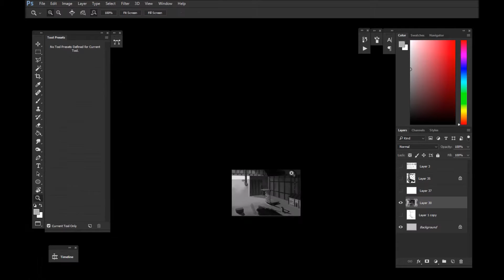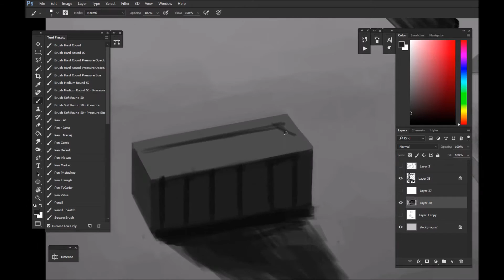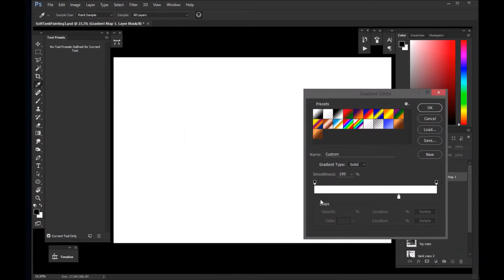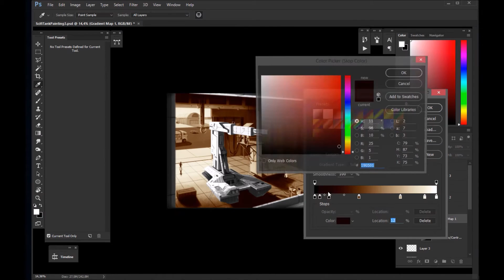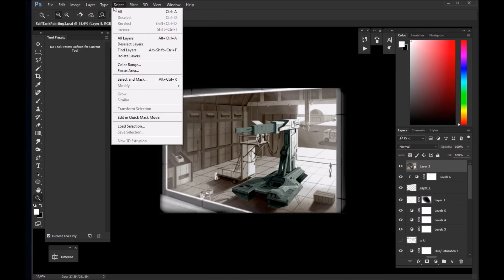Concept Journey - 09 - Tank Painting - Final Part - Concept Art Timelapse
Hello, I'm André Pelaes, a Concept designer from Brazil.

During this video you can see the final steps towards my final concept of this scifi tank. hope you like it and if you have any comments or tips please let me know.

Song:North - from youtube library